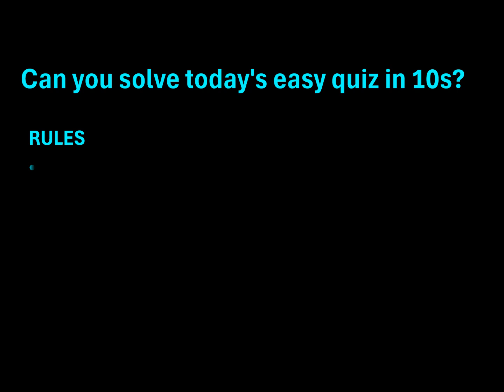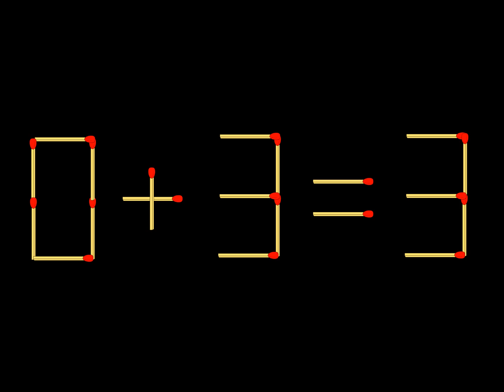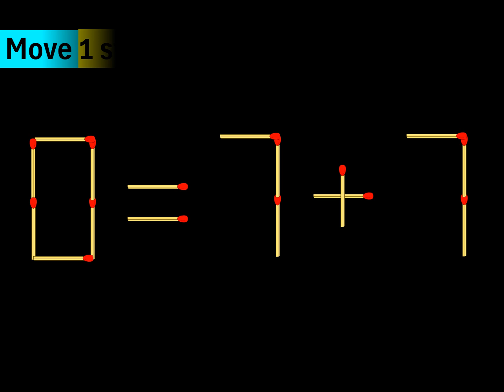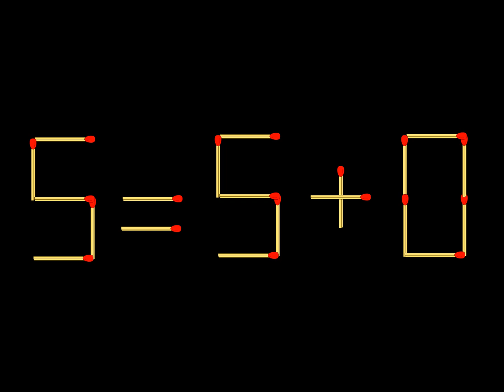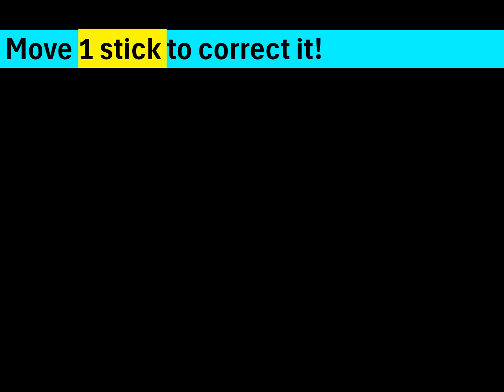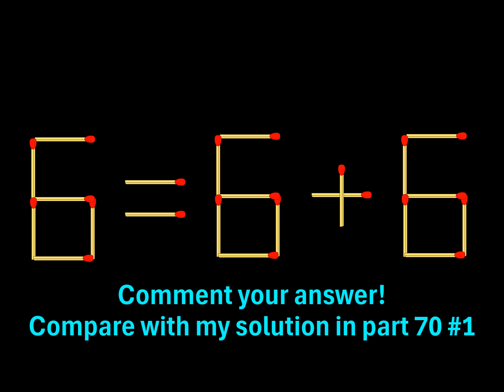Part 69 - Matchstick Puzzles with Answers Improve your IQ